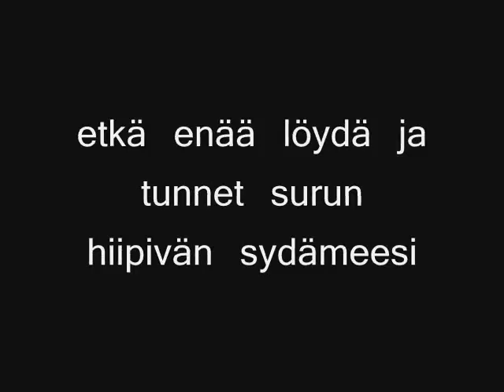Aatu ja Tia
Aatu (J.O. Adelante) oli Tialla koko kesän ja lähti syksyllä takaisin omistajilleen ja asustelee nykyään Luhtajoen Ratsutilalla Nurmijärvellä. Videossa mennään ilman satulaa, koska Aatulla ei ollut tuolloin satulaa, mutta nyt on ja jos olit HIHS:issä tarkkana saatoit nähdä Aatun, satulan kanssa ;)
Ikävä on kova!